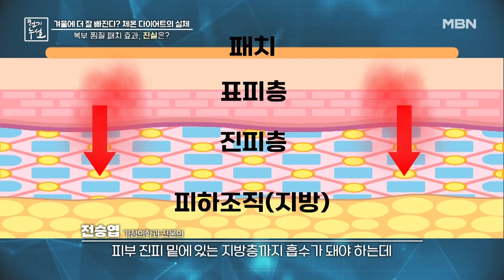복부 찜질 패치 효과, 진실은? (ft. 족욕) MBN 230210 방송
복부 찜질 패치 효과, 진실은? (ft. 족욕)